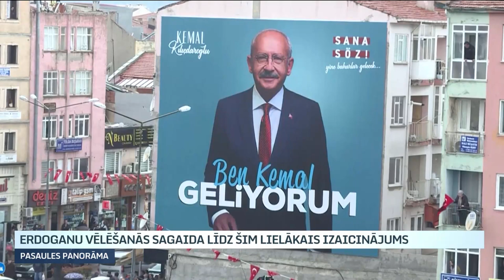Erdoganu vēlēšanās sagaida līdz šim lielākais izaicinājums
Vairs tikai mēnesis atlicis līdz vispārējām vēlēšanām Turcijā, kur jau sākusies priekšvēlēšanu kamapaņa. Vienā dienā tiks vēlēts gan prezidents, gan parlaments. Turcijas prezidentu Radžepu Tajipu Erdoganu, kurš vēlas savu krēslu saglabāt, sagaida līdz šīm lielākā vēlēšanu cīņa – sešas opozīcijas partijas apvienojušās spēkiem un izvirzījušas vienu kandidātu, kas stāsies viņam pretī.